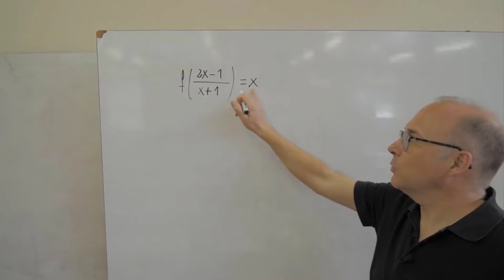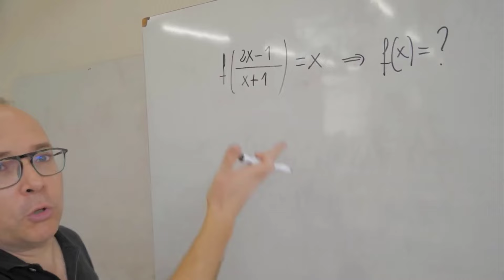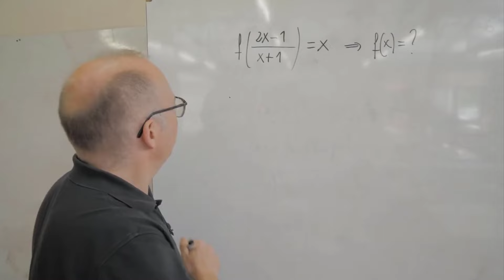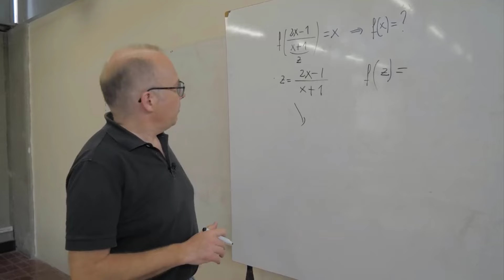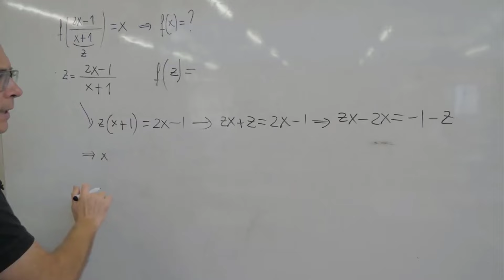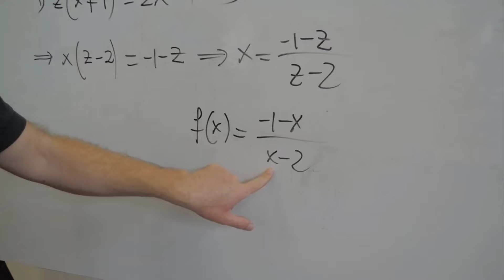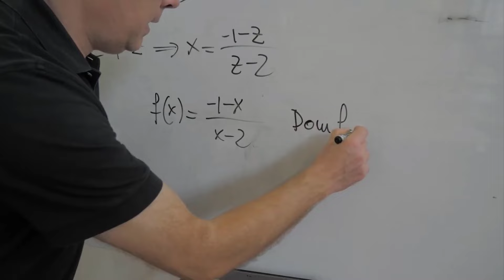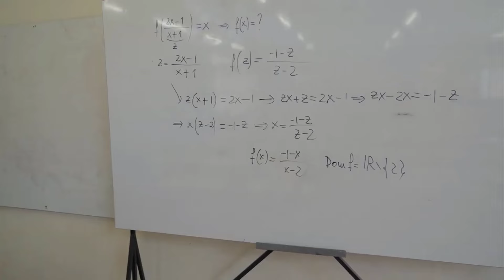📌 Cálculo de la expresión de FUNCIONES MATEMÁTICAS, con @eltraductor_ok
Partimos de una igualdad que satisface una función real de variable real y calculamos entonces la expresión de dicha función. Desde la Universidad de Mendoza - Argentina, gracias por permitirme usar sus maravillosas instalaciones y gracias también a @eltraductor_ok por la grabación y la colaboración.